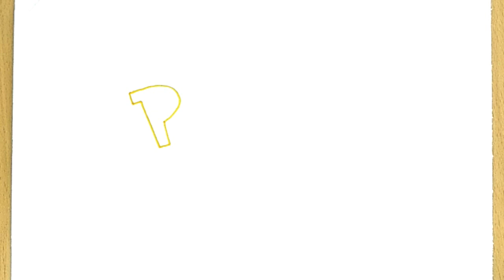How to Draw the Pokémon Go Logo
Learn how to draw the Pokémon Go logo in this step by step drawing tutorial.

This drawing has been done using feltpens/bold markers and plastic crayons on 150 gsm paper